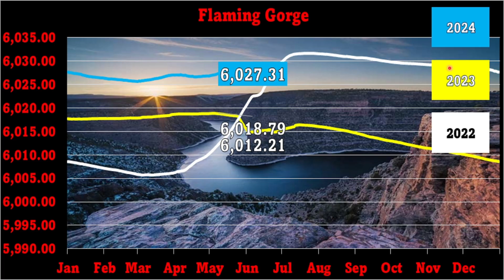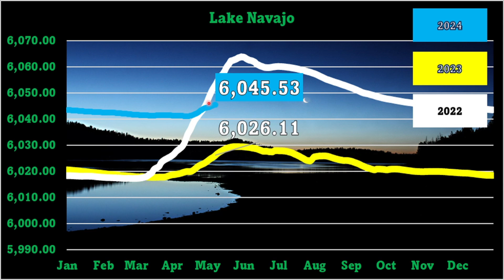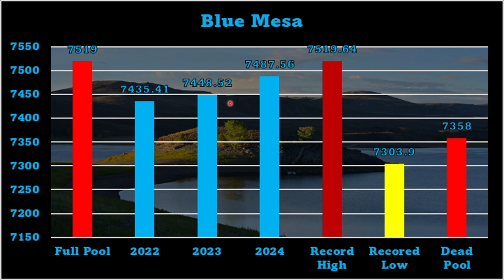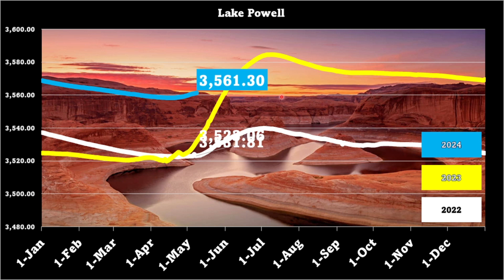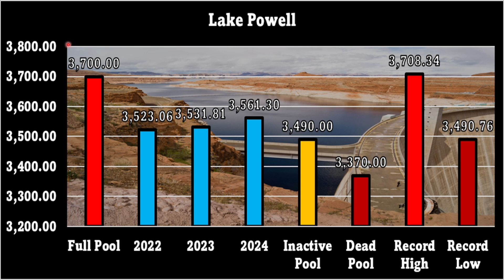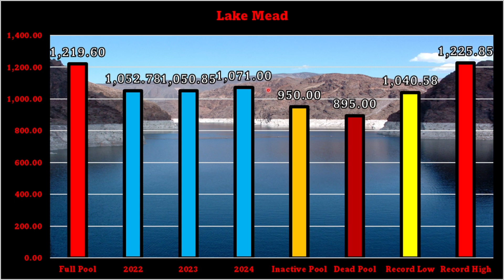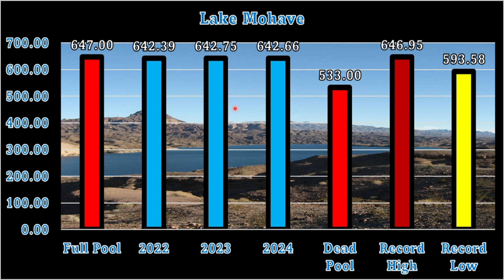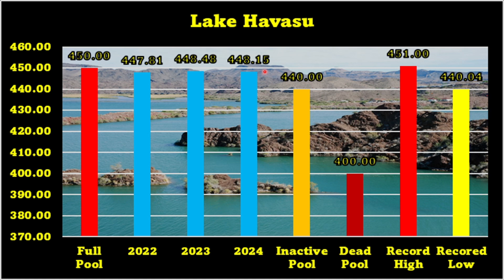Rising Waters Lake Powell and Colorado River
In this detailed update, we delve into the dynamic water levels of the Colorado River system, focusing on significant changes observed in Lake Powell, Lake Mead, and extending to Lake Mojave, Lake Navajo, Lake Havasu, Flaming Gorge, and Blue Mesa.

Lake Powell has witnessed a remarkable rise, increasing by 2.73 feet over the last 30 days. This uptick is especially significant considering the lake's decline of 11.14 feet over the past six months. In contrast, Lake Mead is experiencing its usual seasonal drop, decreasing by 3.56 feet in the same period. The interconnected fates of these reservoirs illustrate the fluctuating nature of water management and environmental conditions affecting the region.

This video provides an in-depth analysis of the current state of the Colorado River water system, exploring how snowmelt contributes to changes in water levels and the subsequent impacts on downstream lakes such as Lake Mojave, Lake Navajo, Lake Havasu, Flaming Gorge, and Blue Mesa.